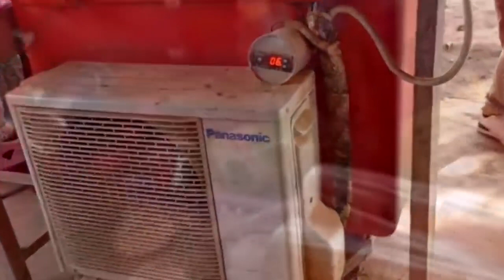មិនធម្មតា! ធុងទឹកកកច្នៃជាមួយម៉ាស៊ីនត្រជាក់ ចេញជាទូទឹកកក បានយ៉ាងឡូយ